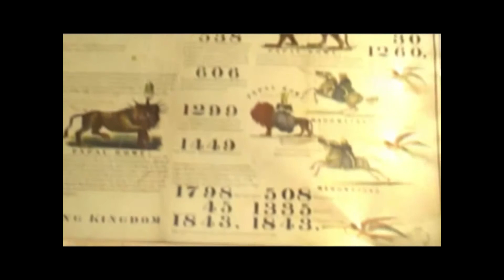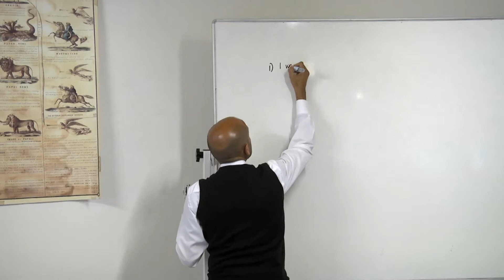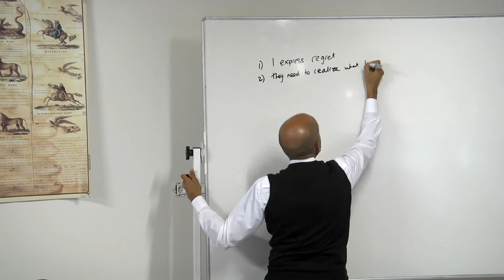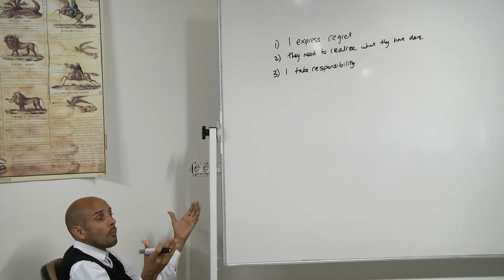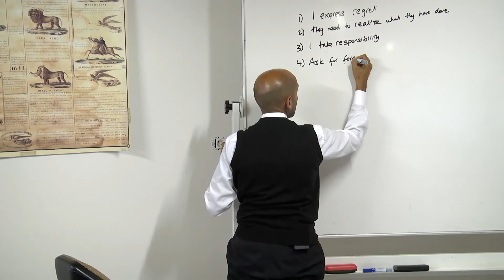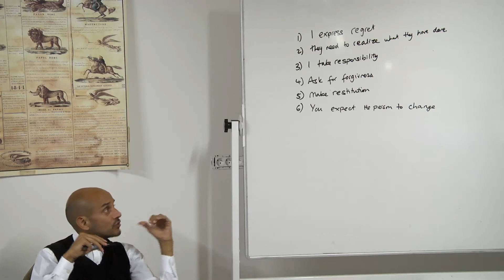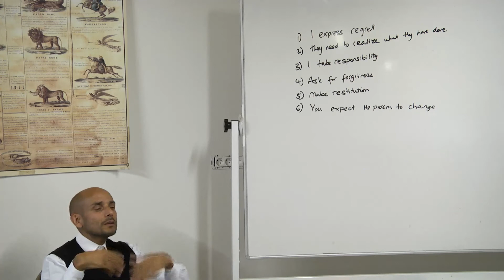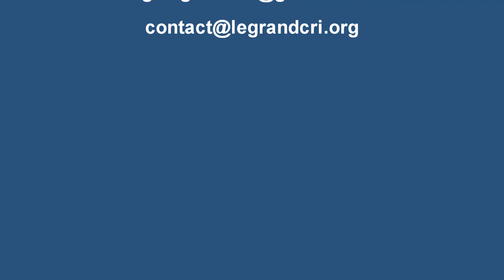EDP juillet septembre 2018 - PB : Devotion - Le Mariage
EDP Juillet-septembre 2018 avec Parminder Biant (Daniel and revelation seminars).